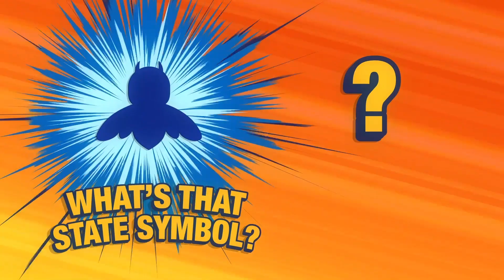Let's learn about the STATE INSECT of West Virginia!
Can you guess the state insect of West Virginia? Here are a few hints...

- It lives in a colony.
- It produces a sweet substance that can be found in many of our pantries.
- It has a special way of communicating with other members of its colony.